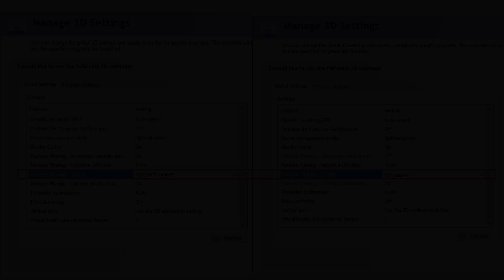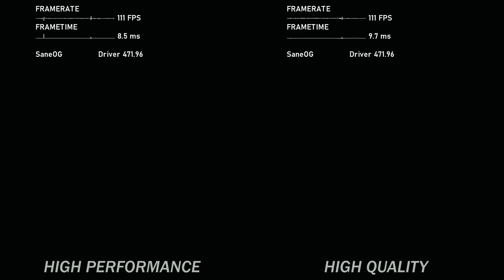Texture Filtering - Quality | High Performance vs. High Quality | NVIDIA Control Panel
● CPU: AMD FX 6300 Black Edition 3.5 GHz
● GPU: Gigabyte Geforce GTX 960 4GB Windforce OC Edition
● HDD: 1TB HDD
● OS:  Windows 10 x64
● RAM: HyperX 8GB RAM (2x4) DDR3 1600 MHz
● PSU: Corsair VS550W Power Supply
● Motherboard: M5A78L M-LX3 Motherboard
● CPU Cooler: Cooler Master Hyper TX3 EVO CPU Cooler
● Case: Deepcool Tesseract SW Mid Tower Computer Case

Recorded with Shadowplay , 2+ FPS Boost without recording.